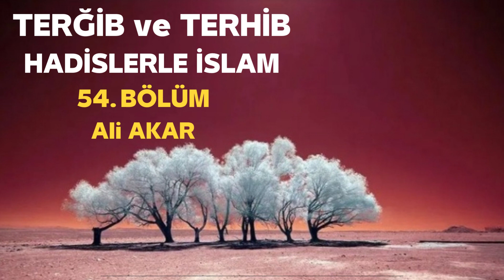Terğib ve Terhib / Hadisler İslam 54. Bölüm - Ali AKAR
Ali AKAR Hocamızın İsra Fm'de yayınlanan Terğib ve Terhib / Hadisler İslam 54. Bölüm  yayınının You Tube ye aktarılması.